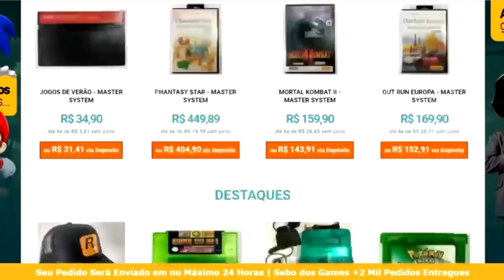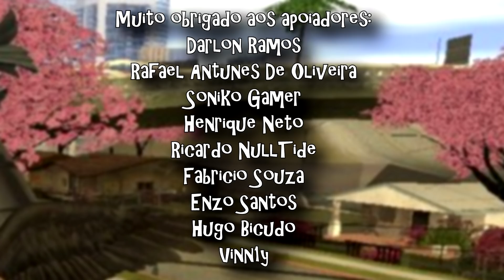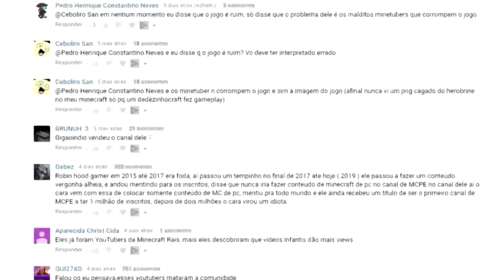A NOVA VERSÃO ANIME PS2 DO GTA SA (LEGEND EDITION)